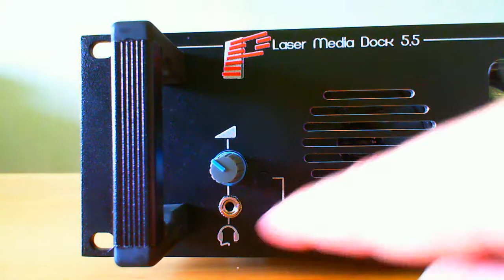Pangolin Laser Media Dock 5.5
The professional solution for Laser Professionals.

One box for 5 FB3QS controllers, SMPTE timecode, DMX, MIDI and Audio controlled by Pangolin BEYOND.